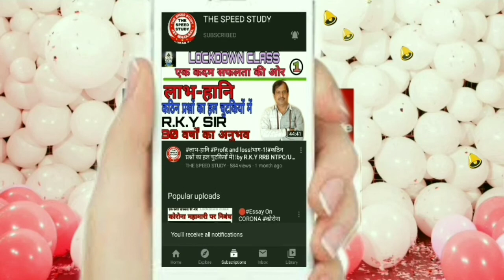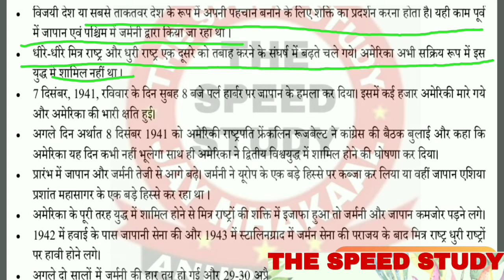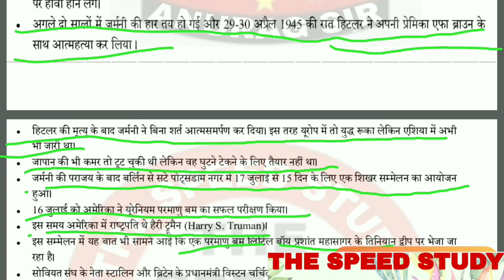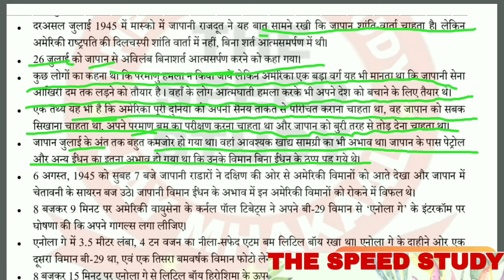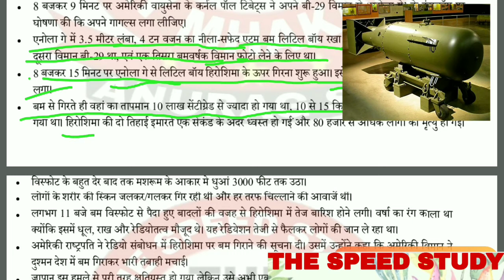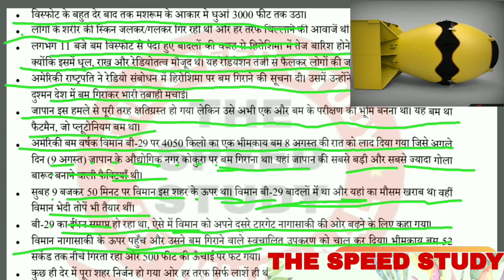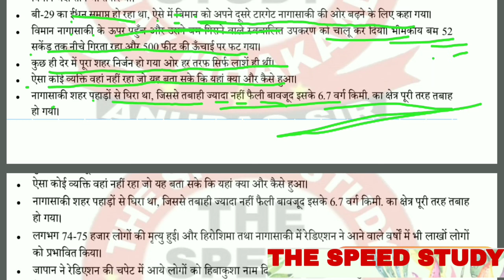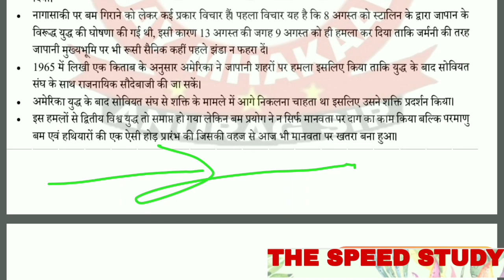KNOWLEDGE SPECIAL HIROSHIMA AND NAGASHAKI BAM TRAGEDY ।। हिरोशिमा नागाशाकी बम हादसा ।।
DAY-5